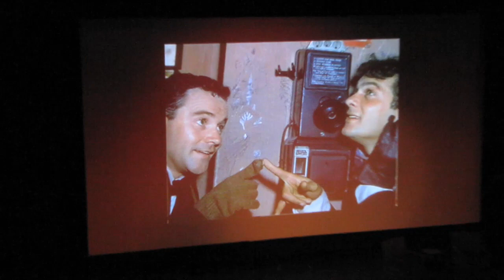Magic of Tony Curtis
I was shooting both photos and video during this event at the Million Dollar Theater on June 13th, 2009.  You can see some of the pics at the Los Angeles Historic Theatre Foundation's Facebook page.  Here are some of the video highlights.